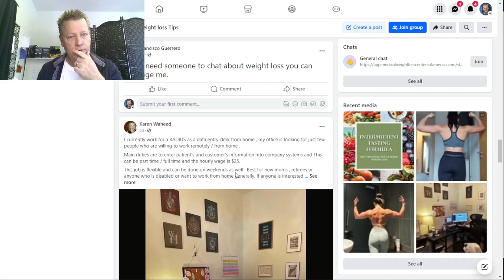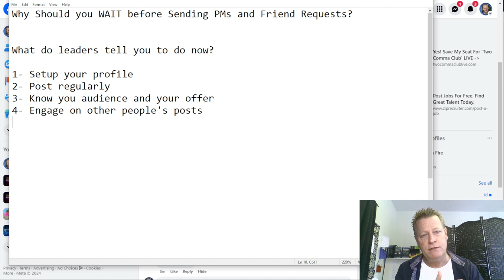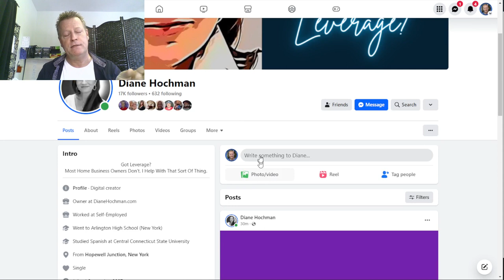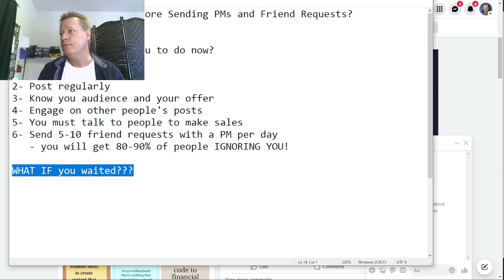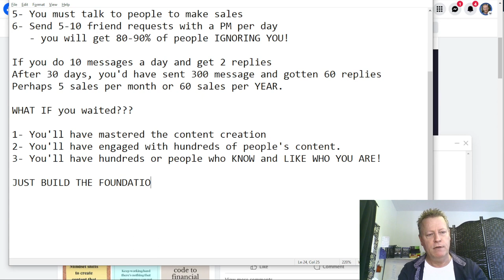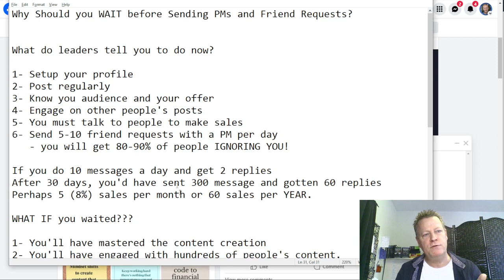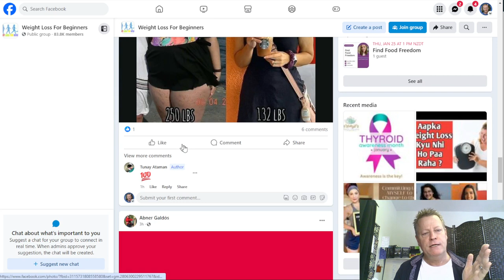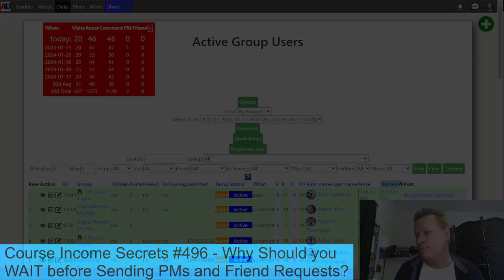Course Income Secrets - #496 Why Should you WAIT before Sending PMs and Friend Requests?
Why Should you WAIT before Sending PMs and Friend Requests?

I’m sure you’ve been told that you need to have conversations with people to actually make sales.

It’s definitely true that having conversations is the best way to build relationships and that is the best way to make sales.

Even if you aren’t trying to sell products, you might be looking to “sell” being in your group or on your email list.

This is why almost every leader tells you to send PMs and friend requests when you start your online journey.

What do leaders tell you to do?

Most leaders and mentors teaching about online marketing using attraction marketing and personal branding on Facebook will tell you that you must do these activites:

1- Know your avatar and your offer
2- Setup your profile so your avatar knows who you are
3- Post regularly
4- Comments on other’s posts and reply to comments on your posts
5- Send 5-10 PMs and Friend requests per day to have conversations daily

All these activities are absolutely, 100% required, to make sales...